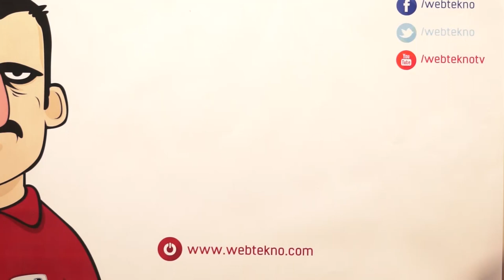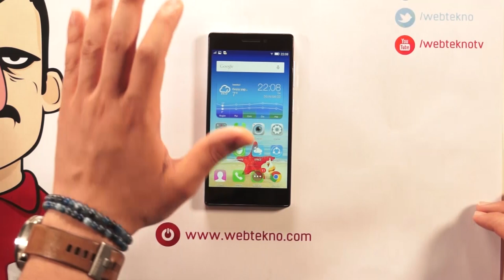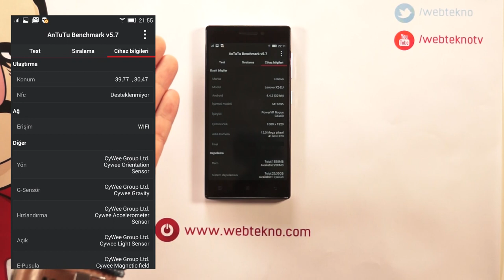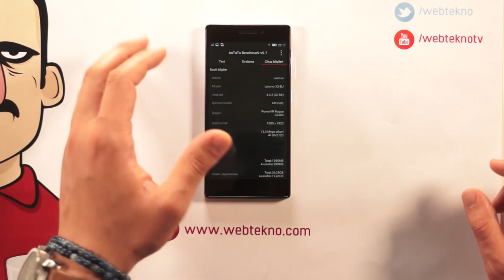Lenovo Vibe X2 İncelemesi - Teknolojiye Atarlanan Adam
Teknolojiye Atarlanan Adam Lenovo Vibe X2 akıllı telefonunu inceledi